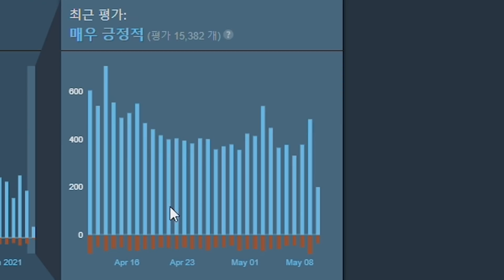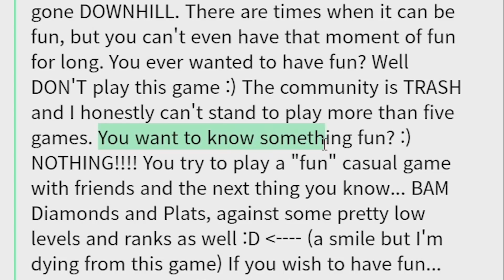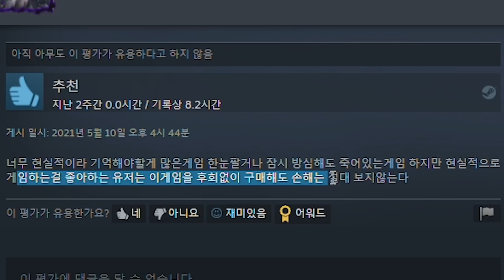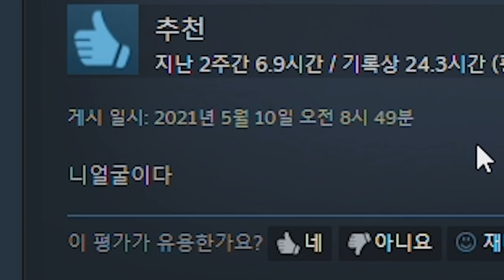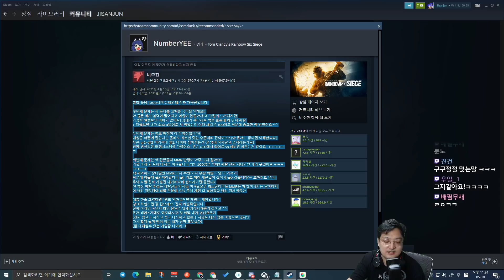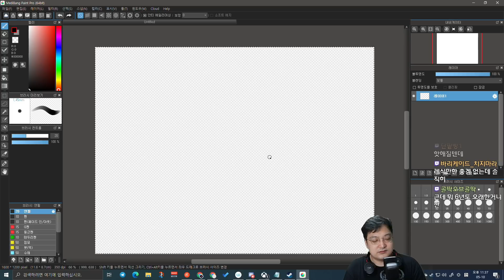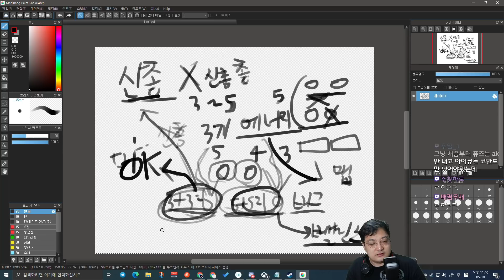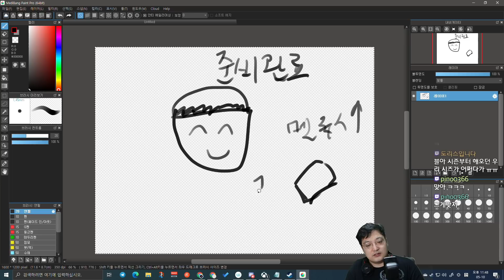시즈 스팀평가 수준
시즈 스팀평가를 보았다